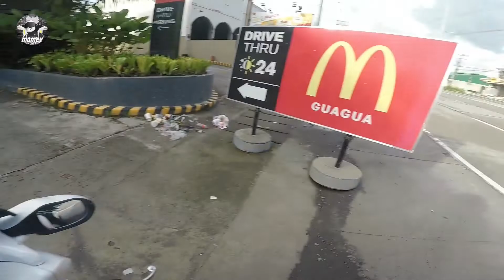Bataan Solo Morning Ride | momey motovlog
Hi Guys... Samahan nyo ako sa aking weeken solo short rides sa Bataan...